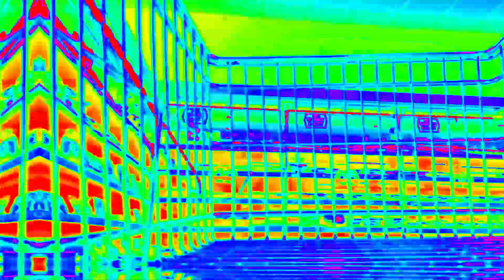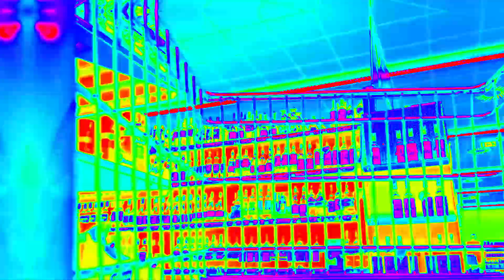Durchumdurch — Umělý svět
Oficiální video ke skladbě Umělý svět (Plastic World)
Umělý svět,
a plastikový trávník,
tvůj supermarket,
jen tady chceš žít.
Tvůj růžový svět,
drží tě a chrání,
sterilní hmota,
jen tohle smíš jíst.

Usmívej se!
Usmívej se!
Usmívej se!
Kamera: Marek Rolný, Dmytro Diedov, Paul Prescott
Střih a produkce: Petr Zikmund

Hudba: Durchumdurch
Text: Marek Rolný

Mix a mastering - Petr Zikmund

Durchumdurch jsou:
Radek Klváček — kytary
Petr Tříska — basová kytara
Viktor Završan — bicí nástroje
Marek Rolný — hlas, thubka, zvon